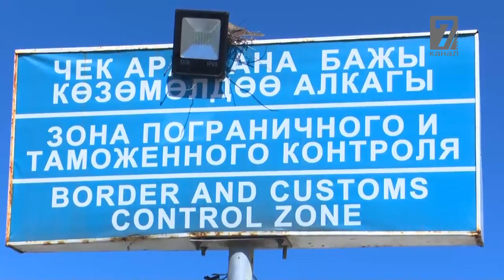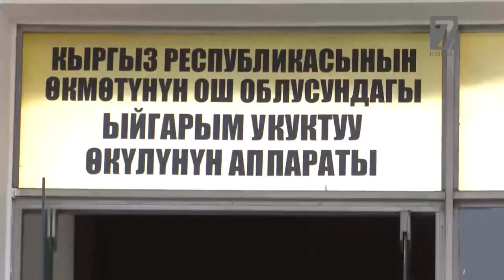Озбек-Кыргыз чек арасы: кайсыл тарапка пайда алып келуудо